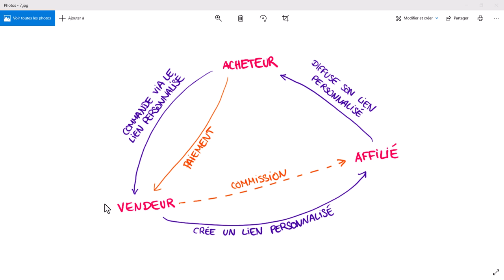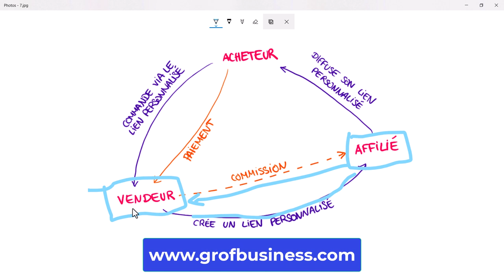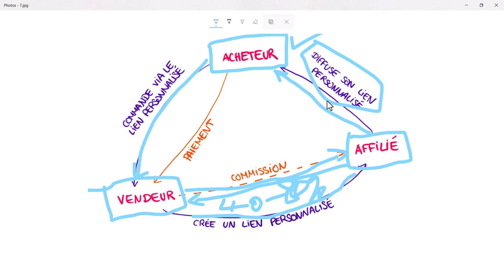Comment ça Marche L'affiliation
Plongez dans le monde de l'affiliation avec notre dernière vidéo explicative ! Vous vous demandez comment fonctionne réellement l'affiliation ? Cette vidéo est faite pour vous. Nous démystifions les concepts clés, expliquons les mécanismes sous-jacents et mettons en lumière les opportunités lucratives que l'affiliation offre aux entrepreneurs en ligne.

Dans cette vidéo instructive, vous découvrirez :- Une explication détaillée du processus d'affiliation, depuis la création du lien jusqu'à la réception de commissions.
- Les différents modèles d'affiliation : pay-per-click, pay-per-lead, pay-per-sale, et plus encore.
- Des astuces pratiques pour choisir les bons programmes d'affiliation et optimiser vos revenus.
- Des études de cas inspirantes de réussites dans le domaine de l'affiliation.
- Les erreurs courantes à éviter et les stratégies éprouvées pour maximiser vos gains.

Que vous soyez un débutant curieux ou un expert cherchant à perfectionner votre stratégie d'affiliation, cette vidéo est un incontournable.